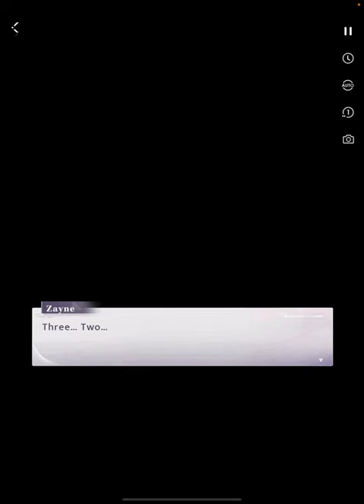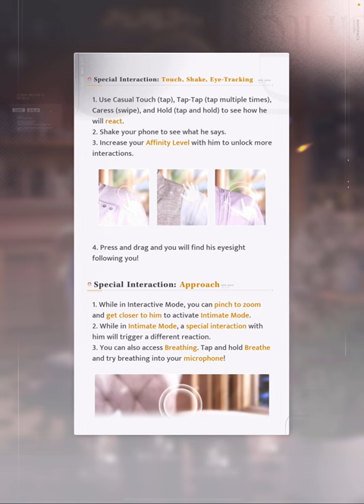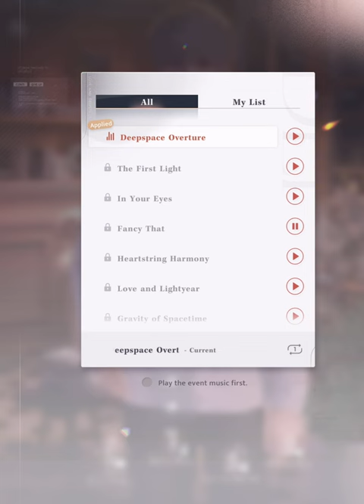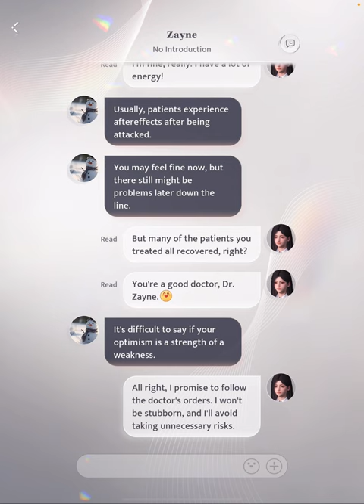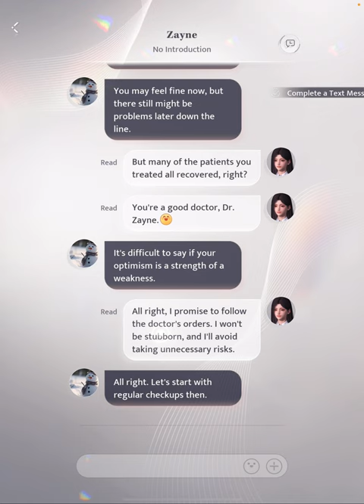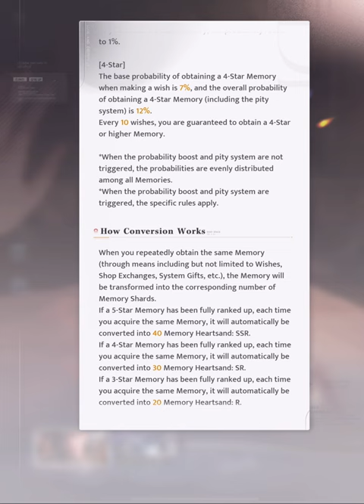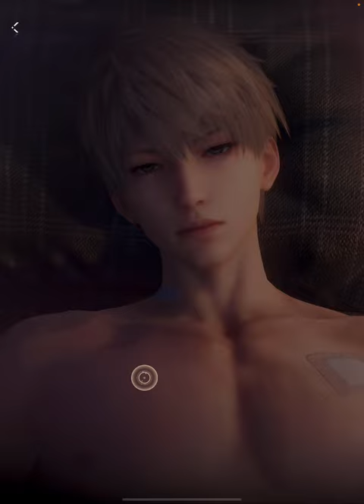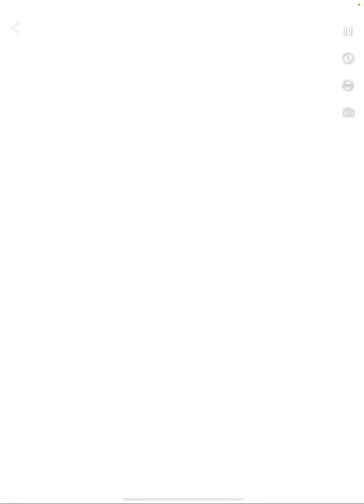Love and Deepspace Gameplay: First Look + Impressions! | Global Release: 18 January 2024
Join me, Lucille, as I play the closed beta test for 'Love and Deepspace', an upcoming immersive 3D otome game set for global release in 2024!

I will explore the features of this beautiful game and share my cute and romantic interactions with the three male leads Xavier, Zayne, and Rafayel ;) Step into a stunning sci-world where love knows no boundaries!

💖 Subtitles and timestamps available!

0:00 Intro
0:36 Character customisation

1:43 Start of main storyline
3:18 Chapter 1 Highlight (First encounter with Xavier)
5:10 Battle Scene with Xavier
6:21 Chapter 1 Highlight (First encounter with Rafayel)
8:10 Chapter 1 Highlight (First encounter with Zayne)

11:52 Main interface: Special interaction mode features
12:29 Main interface: Trying hard to interact with Xavier (lol!)
13:18 Main interface: Selecting male lead
13:44 Main interface: Dressing up your male lead
14:47 Main interface: Customising your background and music
15:14 Main interface: SMS feature + social + news feed

16:52 Wish (gacha) system
17:54 Gacha gameplay: 1-70 pulls to get 5-star Xavier 'Heartstring Symphony'
21:39 Flipped Moment: 5-star Xavier 'Heartstring Symphony'

23:29 Outro